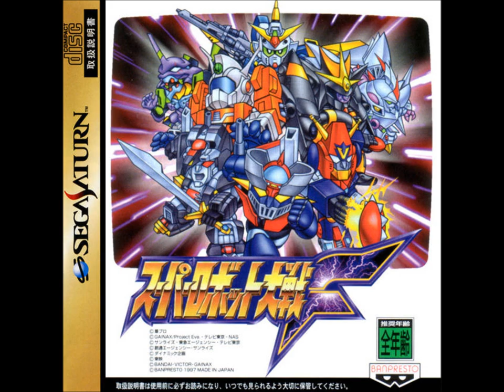SRW F/F Final (SS) - Shock